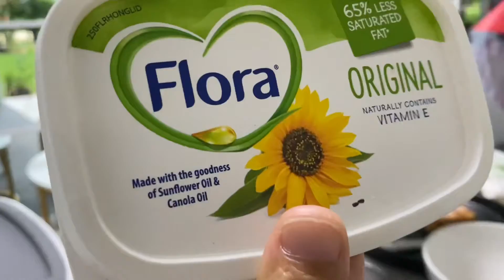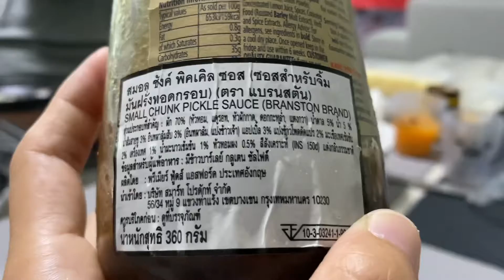Skye Carter - Bring out the Branston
Hi fans,

Here I am, being quintessentially British, and eating me cheese n pickle.

I love you x